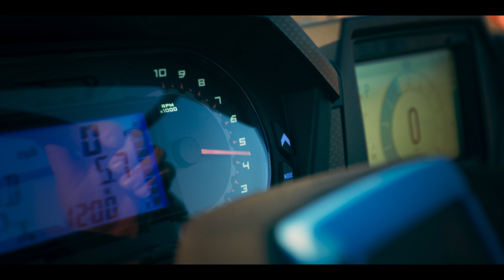BYU Vs. UTAH | Karl Malone Powersports Salt Lake City